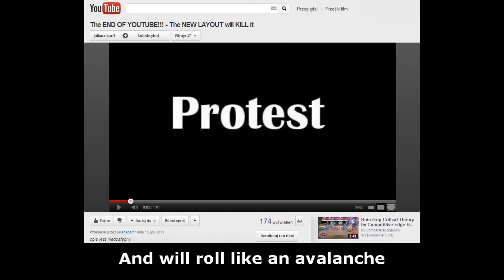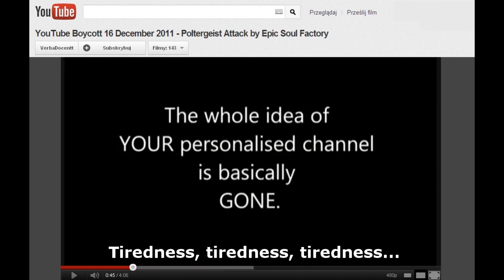Protest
NIE lubię SZAROŚCI !